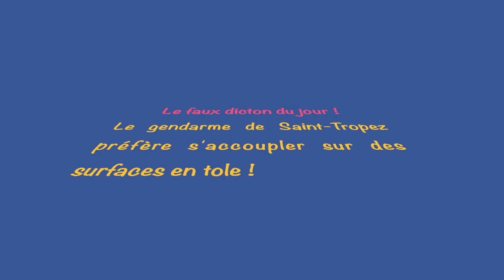Les gendarmes au jardin !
Les gendarmes sont souvent des mal-aimés ! Pourtant, ce sont des partenaires du jardinier .

Le jardinage naturel n'est pas un style mais un comportement joyeux qui améliore le pouvoir de non-achat !

Bon jardinage

Eric CHARTON